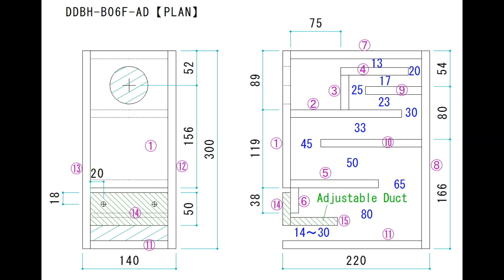[ Air-Recording ]SB Acoustics SB10PGC21-4 / normal version - Take Five / Helge Lien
[ Air-Recording ]SB Acoustics SB10PGC21-4 / magnet added version

[Playback System]
Cell Phone (KYOCERA  KYF38), MP3, 256kbps
Bluetooth AMP (AIYIMA  B2D1957)
SB Acoustics SB10PGC21-4 (3" Full-Range) + DDBH-B06F-AD (DDBH)

[Recording System]
PC（Win10）
TASCAM 102i（audio interface）
AKG P220 (mic)
[ recorded at 2.5 meter away ]